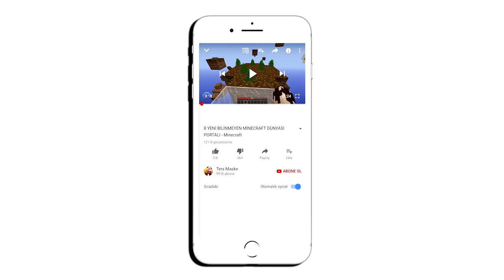YANLIŞ KAPIYI SEÇERSEN GİZLİ ODADAN KAÇAMAZSIN - EFSANE - Minecraft